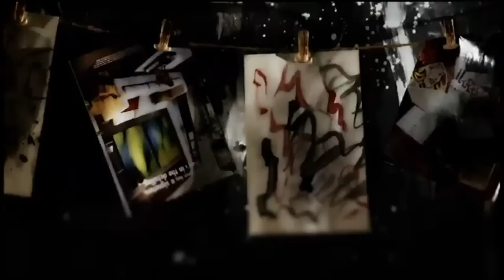Neda Nagoo Direh